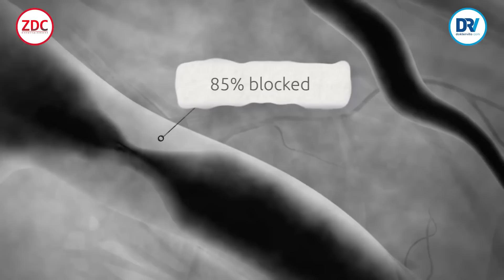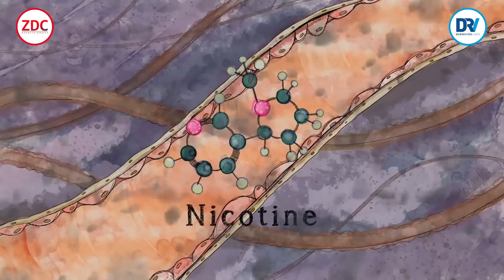Dr Vito | Kerja Berlebihan Bikin Sakit Jantung? Benarkah? Ini Kata Dokter Jantung!!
Kerja berlebihan membuat seseorang berisiko lebih tinggi kena penyakit jantung Karena…
Simak ulasan lengkap nya bersama  Dr. dr. Vito Damay, Sp.JP(K), M.Kes, AIFO-K,  FIHA, FICA, FAsCC

Find me :
Dr. dr. Vito Anggarino Damay, Sp.JP(K), M.Kes, AIFO-K,  FIHA, FICA, FAsCC

Contact Business
ZDC Entertainment